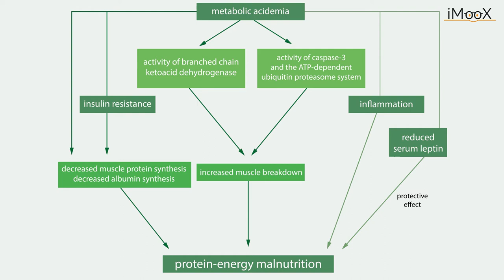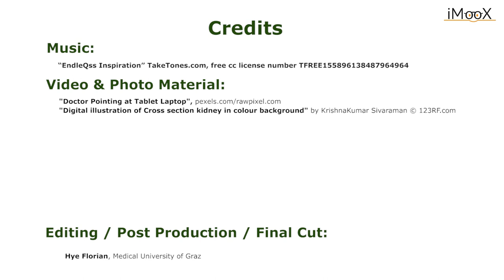[KIDNEY] Clinical impact of kidneys (1.5)